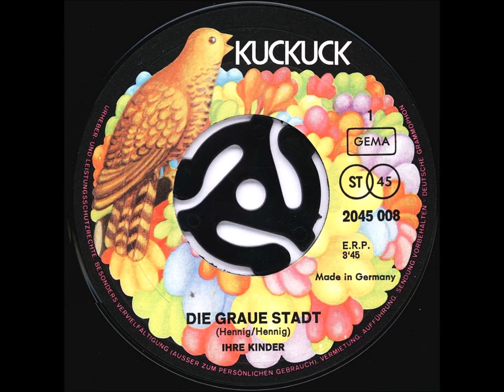DIE GRAUE STADT - IHRE KINDER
Im Sommer 1971 trennte sich Sonny Hennig - zusammen mit Ernst Schultz einer der beiden Haupt-Songschreiber - von 'Ihre Kinder', weshalb er auf der vierten LP "Werdohl" nur noch auf zwei Stücken zu hören ist. Bezeichnenderweise sind diese beiden Songs - "Die graue Stadt" und "Babylon" die einzigen wirklichen Höhepunkte der ansonsten doch recht schwachen Platte. Ich persönlich halte "Die graue Stadt", was auch erfolgreich als Single ausgekoppelt wurde, überhaupt für eine der stärksten Nummern der 'Kinder'.